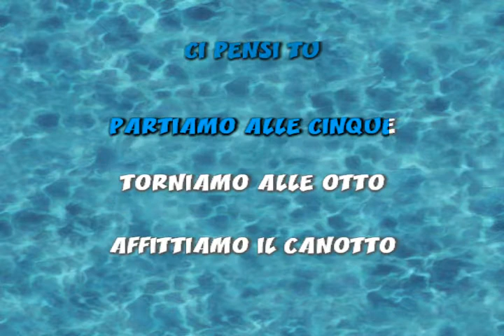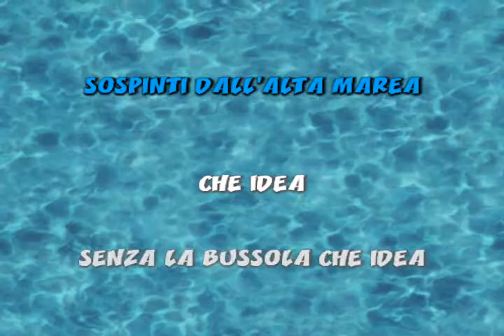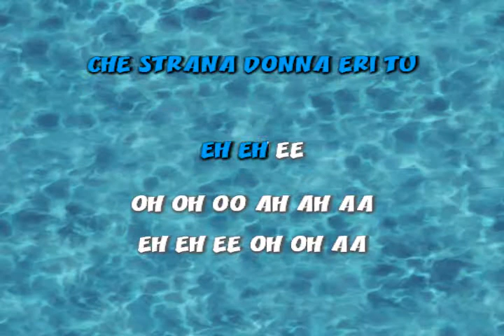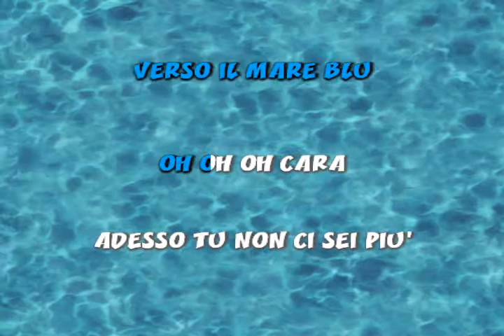Renato Zero - Galeotto fu il canotto (karaoke - fair use)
Veniteci a trovare anche sul canale karaokiamonet2.0 vi aspettiamo con tantissime basi karaoke.
Visitate il forum è un forum assolutamente gratuito di scambio basi karaoke (in prevalenza Karafun). Lo scambio avviene esclusivamente per scopo di studio e valutazione e non ha alcun fine di lucro. Ogni abuso verrà segnalato alle autorità competenti. Le richieste di basi verranno prese in considerazione soltanto all'interno del forum nell'area dedicata e NON SU QUESTO CANALE!!!.